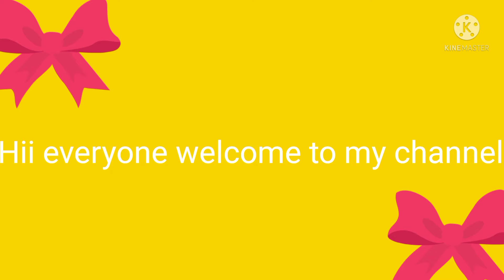Arabic Mehandi design / Easy mehandi design // # Study and Art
@Study and Art